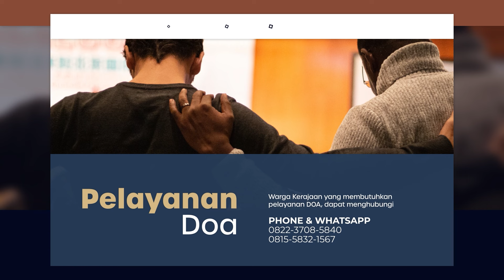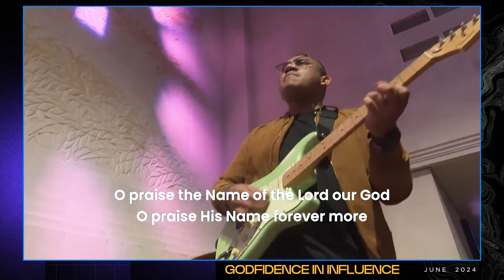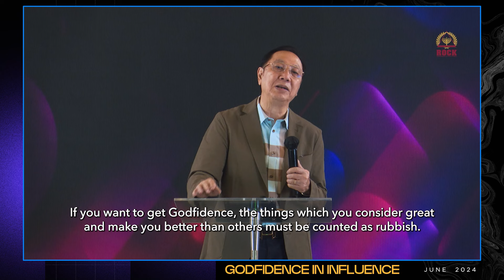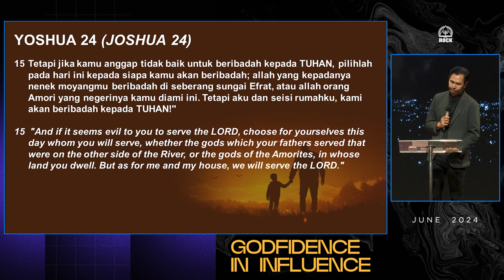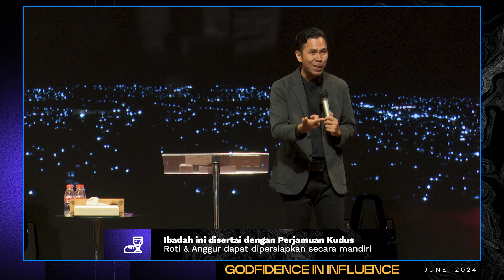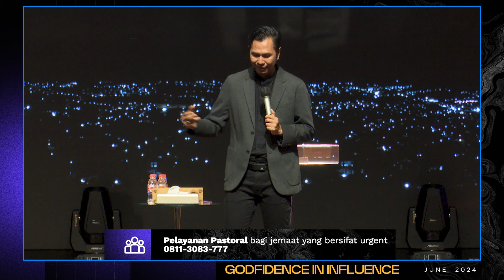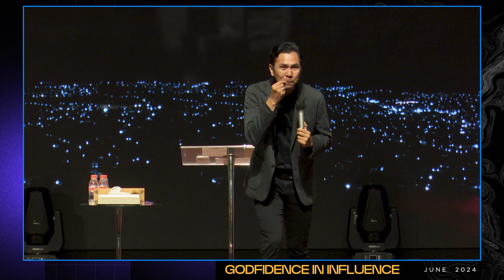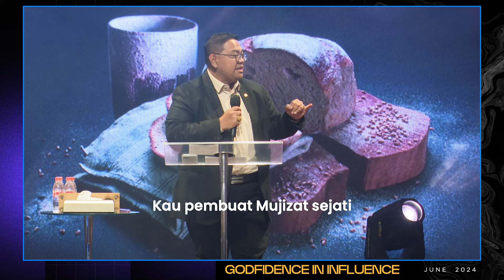Kingdom Celebration (Online Service I) - In God We Trust - Pdm. Roy Pieter